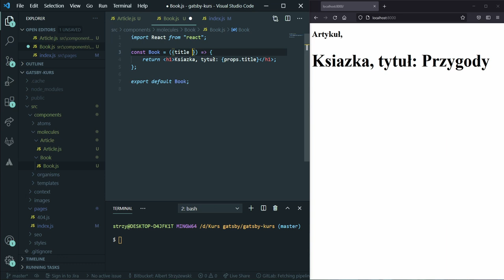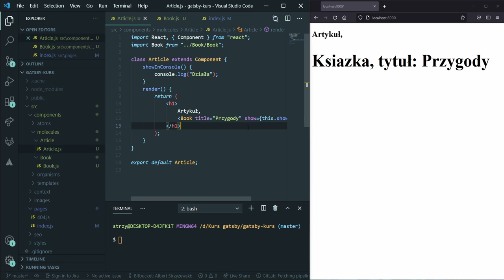Przekazywanie propsów w react - Kurs GatsbyJS #16